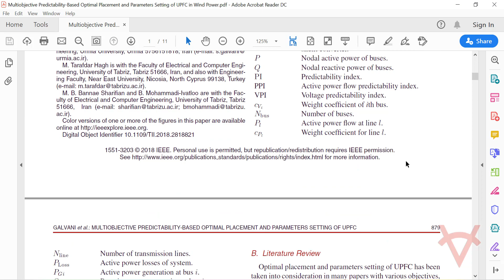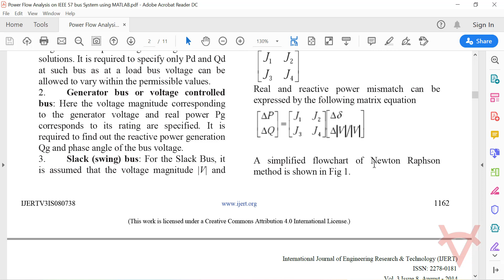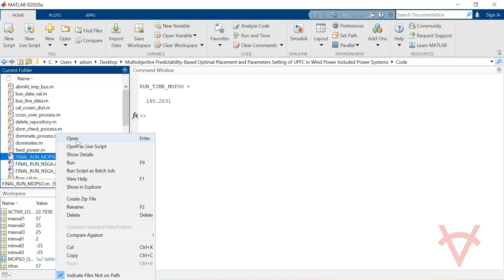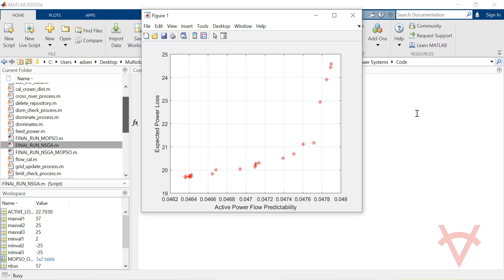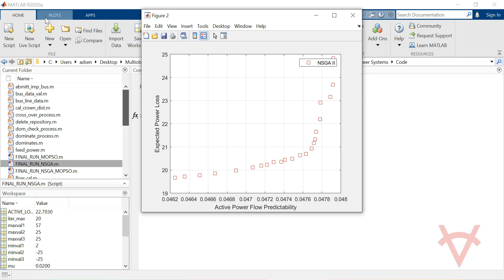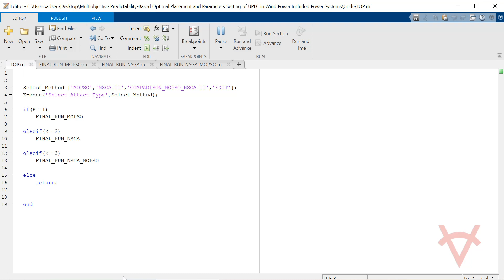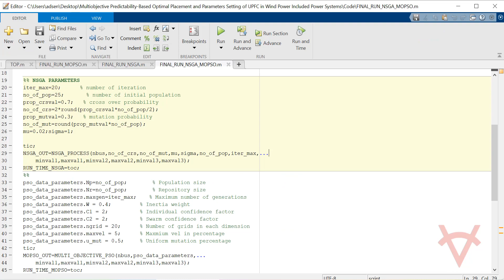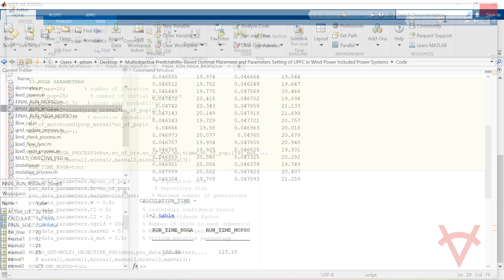MULTIOBJECTIVE PREDICTABILITY-BASED OPTIMAL PLACEMENT OF UPFC IN WIND POWER USING MOPSO AND NSGA-II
Power systems encounter more and more uncertainties due to the probabilistic nature of renewable generations, load fluctuations, and probable failure of system parts. Power system uncertainties bring in various operational challenges and lead to increase of risk in operational decisions due to the unpredictable nature of the system state. Under probabilistic situations, the predictability of power system is associated with its certainty and/or uncertainty, directly. The more the power system is certain, the more the power system is predictable. Increasing power system predictability can result in better decision making by the power system operator.

This Matlab design proposes a multi-objective framework for optimal placement and parameters setting of a unified power flow controller (UPFC) considering system predictability. The well-known multi-objective nondominated sorting genetic algorithm is implemented to handle various objective functions such as active power losses and predictability of system in the presence of operational constraints and uncertainties. The point estimate method is used for modeling probabilistic nature of the wind power. Using the proposed method, statistical information of voltage magnitude and apparent power of converters of UPFCs can be obtained, which are especially useful in making decision on the sizing of UPFCs. Comprehensive discussions are provided using the simulations on the IEEE 57-bus test system. Also, to validate the obtained results, a multi-objective particle swarm optimization algorithm is implemented and the results of two algorithms i.e NSGA-II and MOPSO are compared with each other.

Reference Paper: Multi-objective Predictability-Based Optimal Placement and Parameters Setting of UPFC in Wind Power Included Power Systems
Author’s Name: Sadjad Galvani, Mehrdad Tarafdar Hagh , Mohammad Bagher Bannae Sharifian,and Behnam Mohammadi-Ivatloo
Source: IEEE
Year :2019